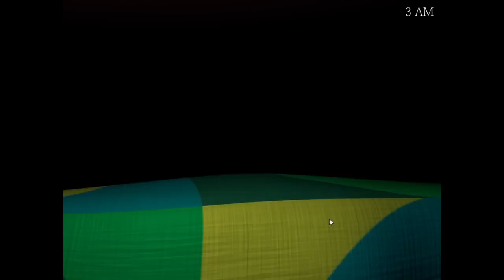Annoying Orange Plays - Five Nights at Candy's 3 Demo (SCARY FNAF!!!)